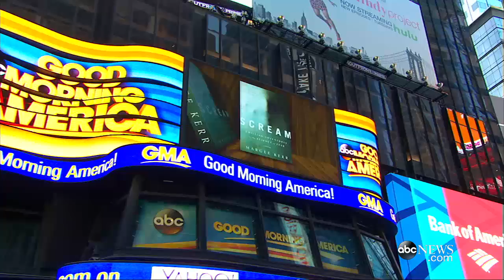Could Getting Scared Be Good for You?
Pittsburgh scientists believe "our brain is taking a break" when scared.